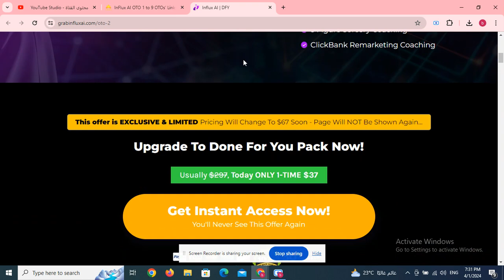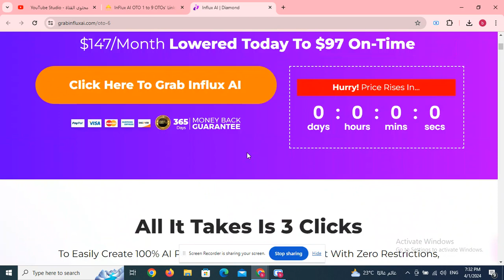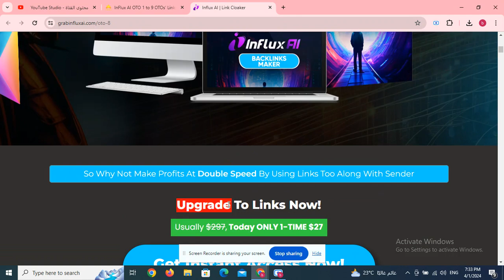AI Affiliate OTO 1 to 5 OTOs’ Links below + $40k Bonuses